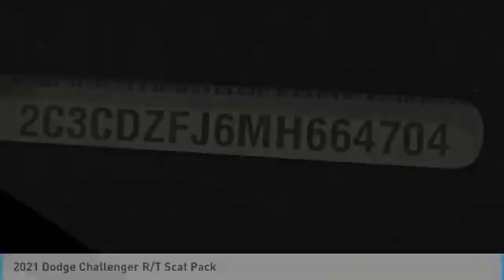2021 Dodge Challenger MD6115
2021 Dodge Challenger R/T Scat Pack Price includes: $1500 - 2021 National Retail Consumer Cash 21CM1. Exp. 01/03/2022.